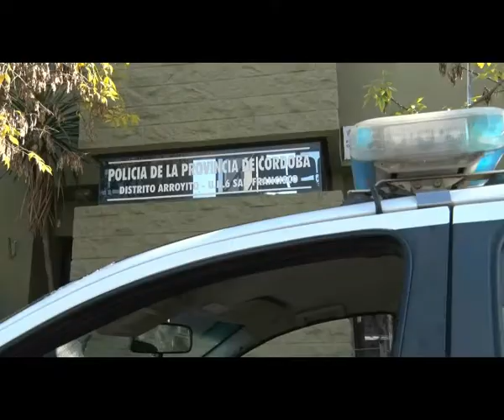19 12 AI 01 accidentes varios e incendio kangoo berardo